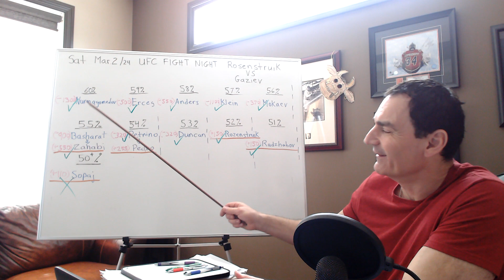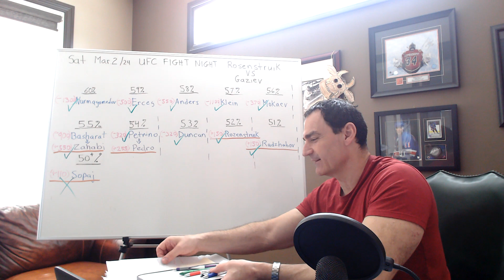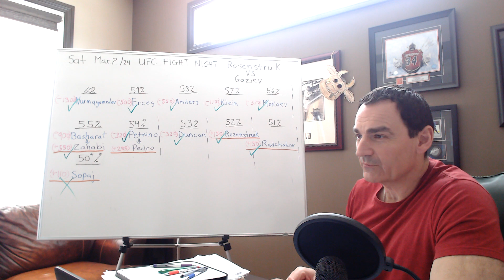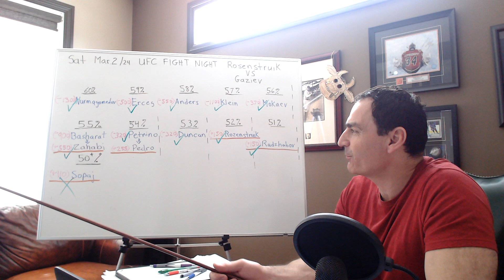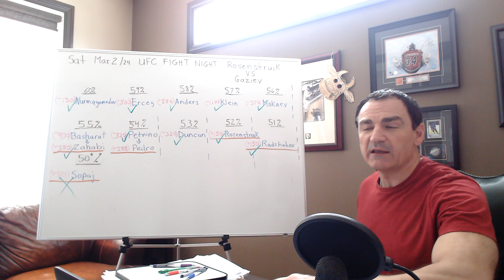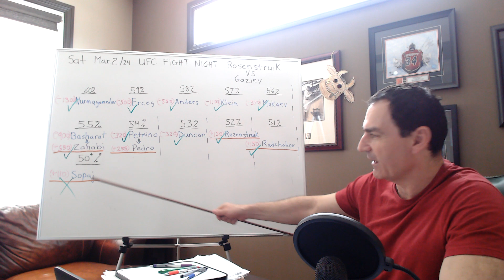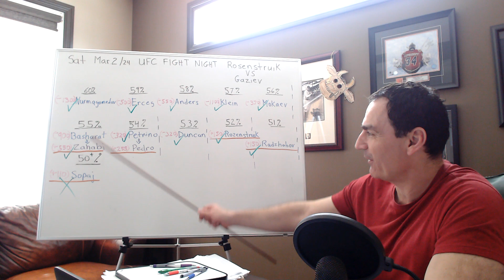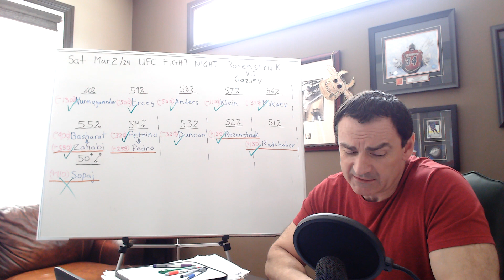UFC Vegas #87 Rozenstruik VS Gaziev RECAP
This channel was created to be the MMA Guru of ufc fights. It will analyze fighters, examine fight match ups and make UFC fight predictions. The goal is to create winning parlays, bets and prop bets.